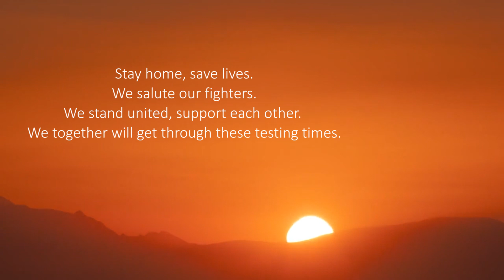Muskurayega india /Ft. Blue Zone & Indian Youtubers/जीत जाएगा इंडिया 🇮🇳🇮🇳